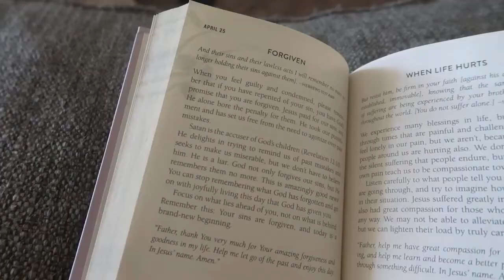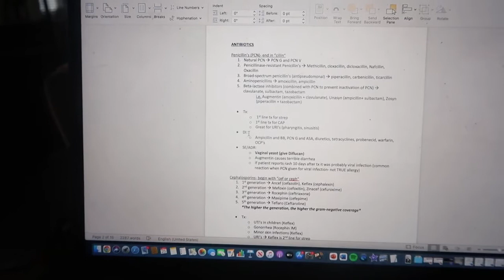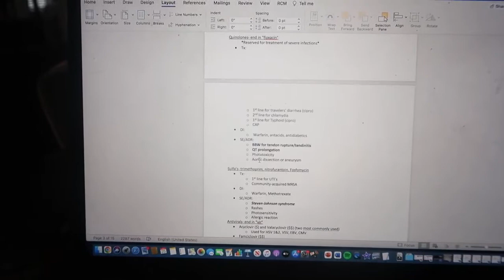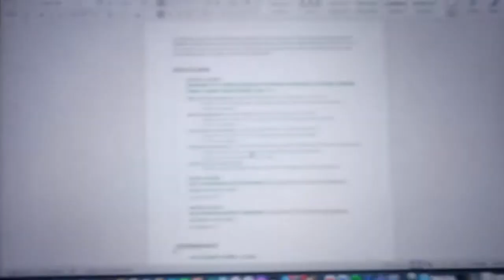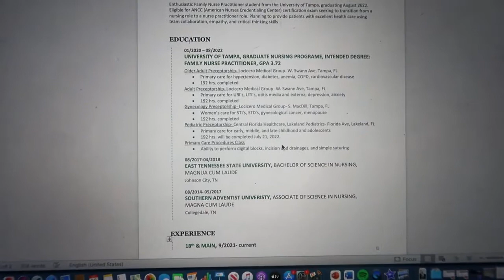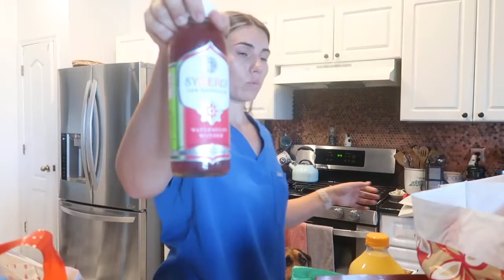NP STUDENT WEEK IN MY LIFE | NP resume, pharmacology notebook, finishing classes, RN work